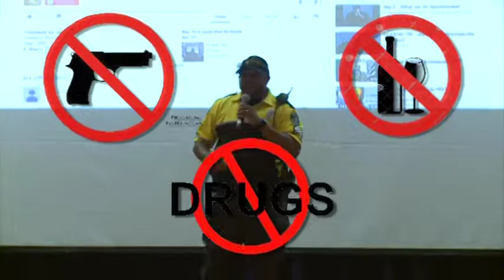Police Rap 2014 | Columbus State University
Sergeant Stewart explains how to keep yourself out of cell with "a guy named Bubba and a girl named Michelle."